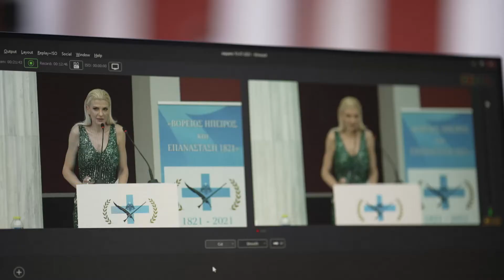Ομιλία Κωνσταντίνου Βλάση στην ημερίδα «Βόρειος Ήπειρος και Επανάσταση 1821»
Η εταιρεία ΚΑΤΑΚΟΡΥΦΟ Μ.ΙΚΕ ανέλαβε τη διοργάνωση της επιστημονικής και πολιτιστικής ημερίδας της Περιφέρειας Αττικής για τα 200 χρόνια από την Ελληνική Επανάσταση του 1821 με θέμα: «Βόρειος Ήπειρος και Επανάσταση 1821» η οποία πραγματοποιήθηκε στο Ζάππειο Μέγαρο στις 15 Ιουλίου 2021.

Περισσότερες πληροφορίες σχετικά με το έργο μπορείτε να βρείτε στην ιστοσελίδα της ΚΑΤΑΚΟΡΥΦΟ Μ.ΙΚΕ καθώς και στα social media της εταιρείας